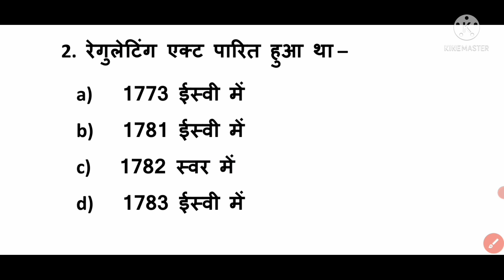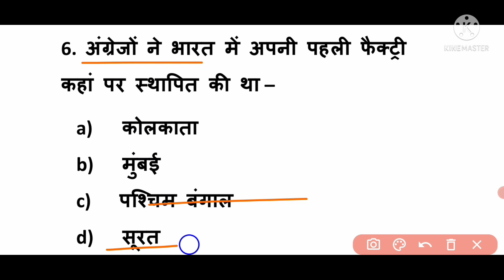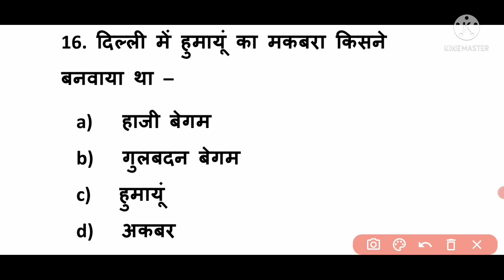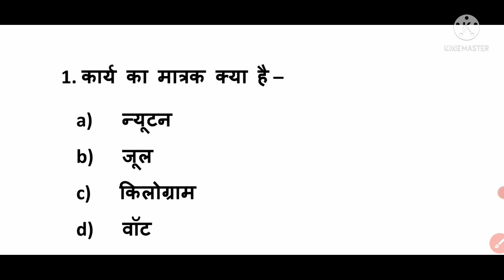इलाहाबाद यूनिवर्सिटी 💥एंट्रेंस Exam👈Preparation 2021 | general Knowledge🎯| au entrance exam